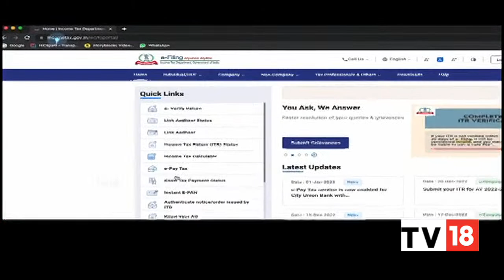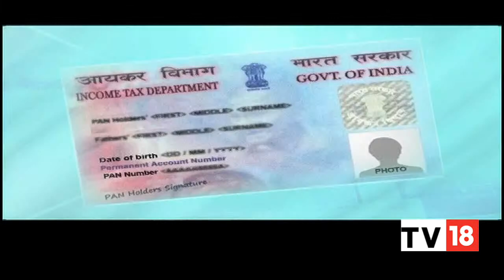Spotlight On Will India's Resilience Turn Into Resurgence | Davos 2023 | CNBC-TV18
Sanjiv Bajaj, president CII, MD & Chairman, Bajaj Finserv, T. V. Narendran, MD, Tata Steel, Rajiv Memani, country managing partner, EY India, Chandrajit Banerjee, DG, CII discusses India's importance in resilence to resurgence at Davos 2023 World Economic Forum. Listen in.

n18oc_business